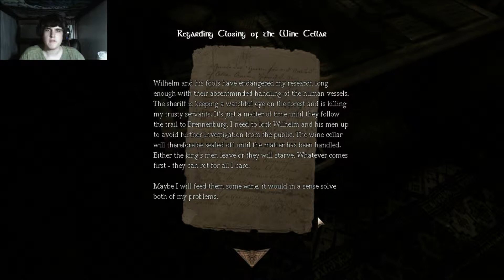Already Breaking | Amnesia: The Dark Descent | Episode 3 | JonathanIsBadAtGames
In today's episode, we are already breaking. Between the close call in the archives and our new, fun friend in the wine cellar, there's not much left standing between us and insanity. Watch as I deteriorate into a helpless mess!